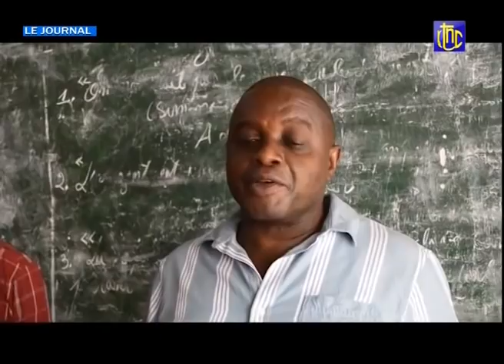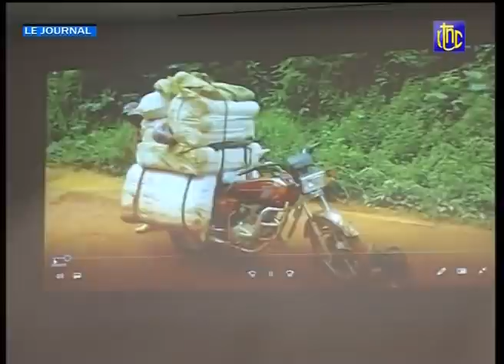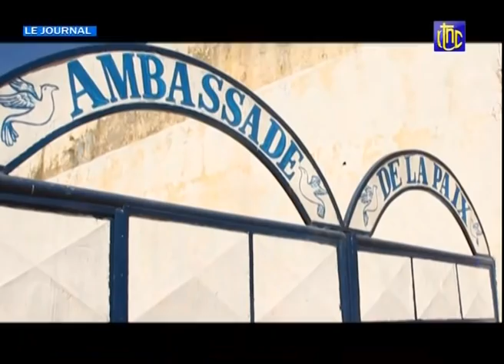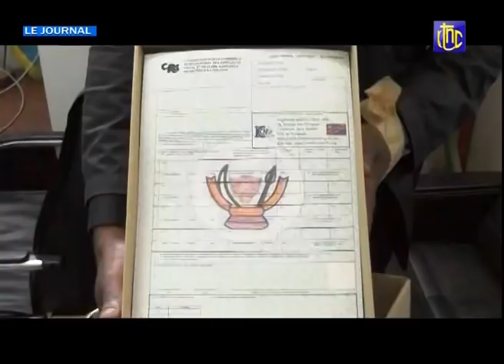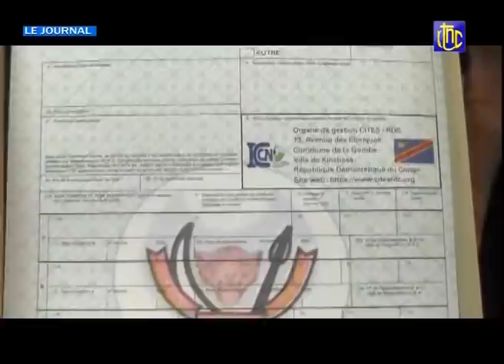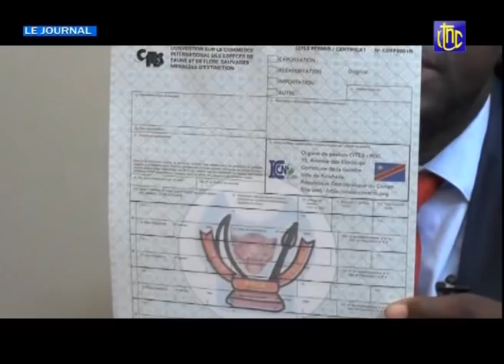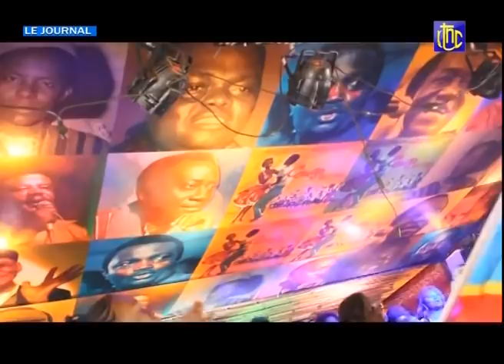🔴 RDC : SUIVEZ LE GRAND JOURNAL DE CE DIMANCHE 09.05.2021 | RTNC